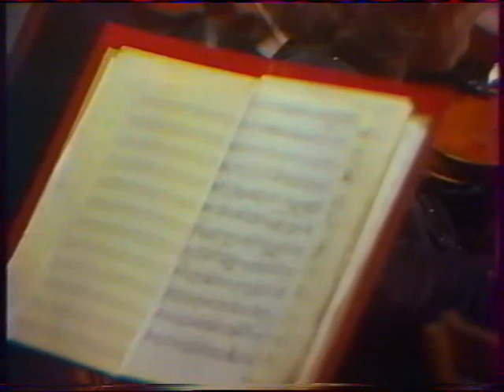Юбилейный концерт 21.12.1993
Юбилейный концерт симфонического оркестра Карельской гос. филармонии.
Karelian State Philarmony Orchestra. Petrozavodsk
дир. Олег Солдатов